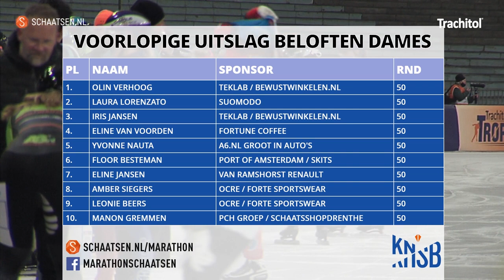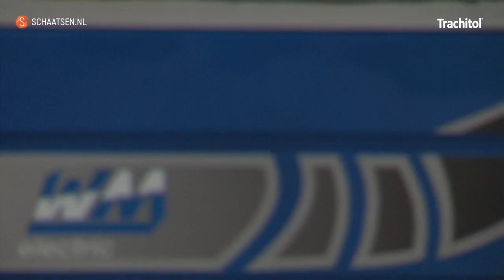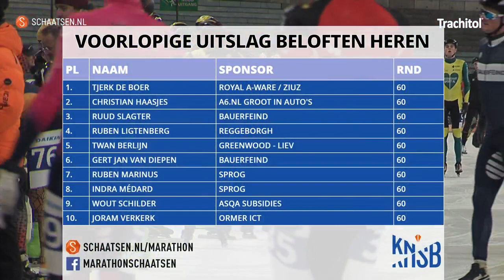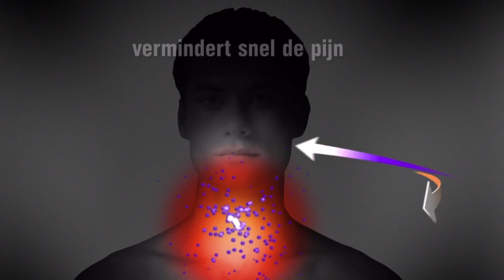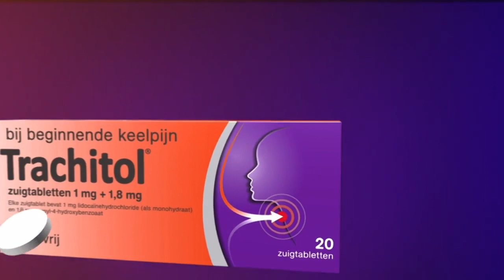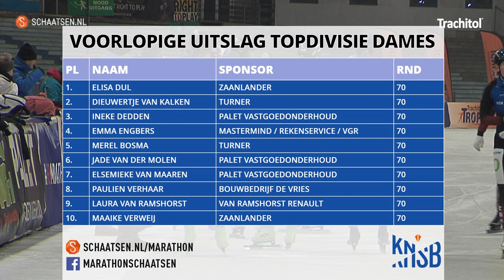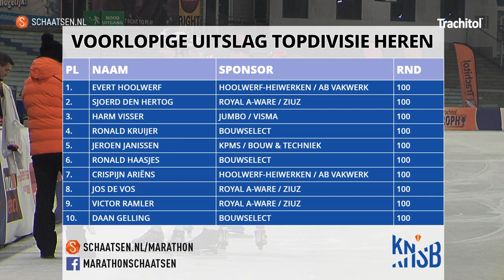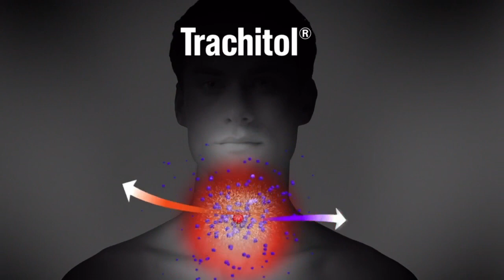Livestream Trachitol Trophy dag 2 - 3 december 2021 - Beloften en topdivisie dames en heren